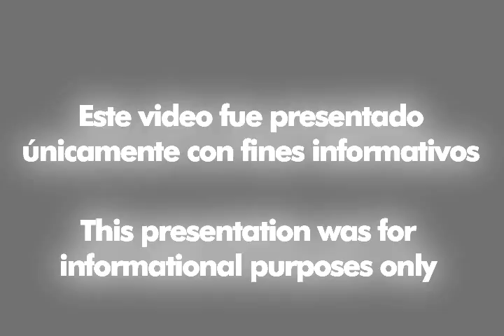Jaime Cuadra lanza disco navideño 'Navidad a Voces'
(05 diciembre 2009) El productor Jaime Cuadra comentó que al principio no pensaba que el disco 'Navidad a Voces' del Coro Arpegio tenga éxito, sin embargo, sostuvo que cuando escucho las magníficas voces de las coristas se dio cuenta que  valía la pena apostar por el álbum.